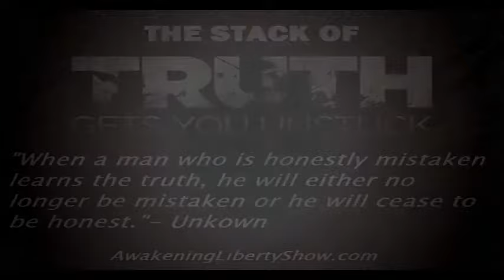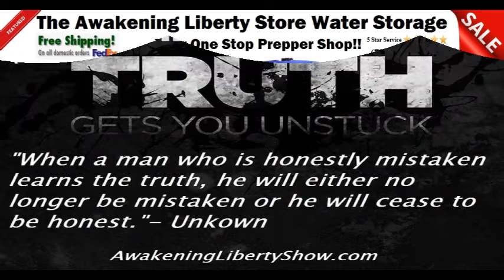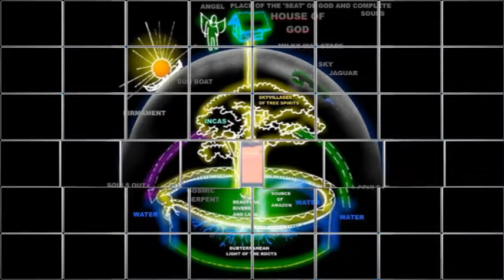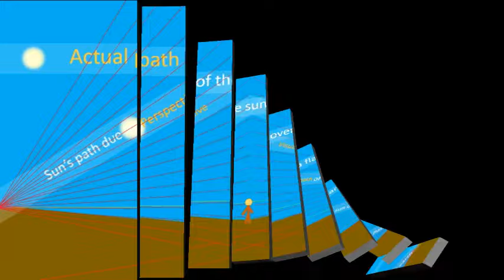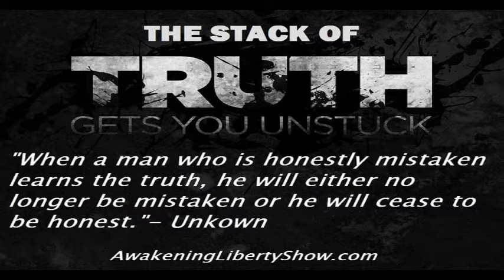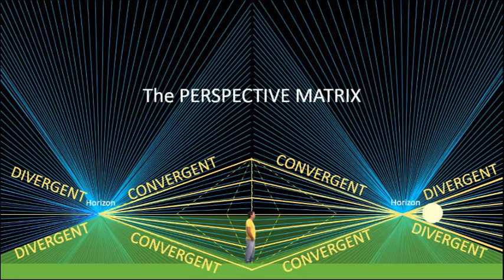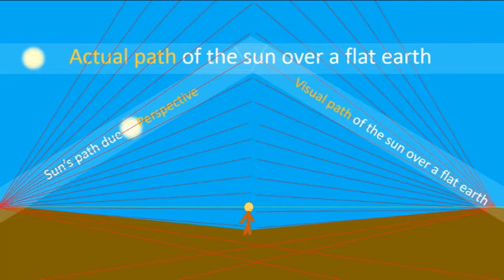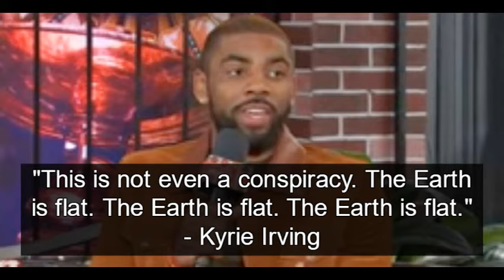FLAT EARTH 101 AND NASA DECEPTIONS WITH MY GUEST ODD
The Flat Earth weekend concludes with my Guest ODD from ODD REALITY! When it comes to prominent people in the Truth movement and specifically the Flat Earth movement ODD is top tier! His videos, research and music collectively illustrate the worldwide deceptions with clarity, respect and mindfulness! Going down the rabbit hole of truth can be difficult and overwhelming at best and traumatic and fearful at worst. Those of us who are awake must respect those who are not yet ready to receive or accept certain truths. That being said, never underestimate the power of planting a seed; be it 9/11, GMO’s Geoengineering, Flat Earth, Secret Societies, Vaccines or Luciferian agendas, always be conscious of the fact that we too were manipulated and deceived at one time as well! Be Respectful! You are not alone “And ye shall know the truth, and the truth shall make you free.” John 8:32 Many thanks to ODD and Robbie Davidson for joining me today! Check out the lineup for the Flat Earth International Conference at the website below! Much Love and God Bless!

Listen LIVE to The Awakening Liberty Show with Sean Caron every Saturday and Sunday at 2 PM Pacific Time!

Become a TFR supporter with this link and 50% of your subscription goes to Awakening Liberty! Help keep TFR 100% Listener Supported